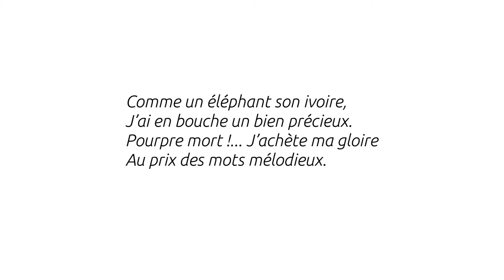L'éléphant - Guillaume Apollinaire - Thalie Envolée (HD)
Enregistrement audio du texte « L'éléphant » de Guillaume Apollinaire dans le cadre du projet Thalie Envolée

Crédits :

Texte : Guillaume Apollinaire
Interprétation : Laura Dussard
Captation : Matthieu Van Dyck
Mixage : Matthieu Van Dyck
Vidéo : Antoine Motte dit Falisse.